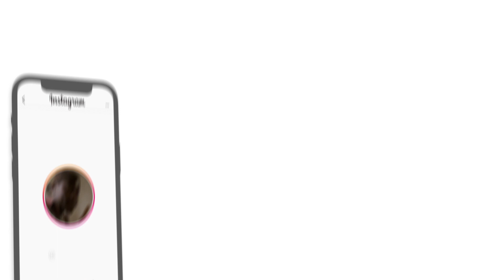GRINGO REACT 🇺🇸 Kyan - MÃE | REACTION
Here's a reaction to "Kyan - MÃE ", hope you guys enjoyed the reaction. ENJOY :)) Thank you guys for 35k subs, our goal is 50K by JUNE.

Full ORIGINAL video: Kyan - MÃE

TAGS-